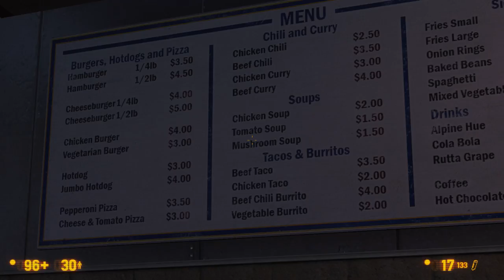valve chronicles - video 7 :D (Part 3)